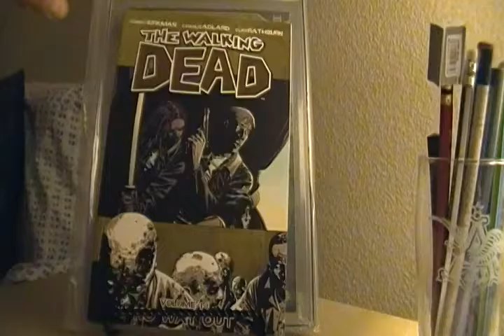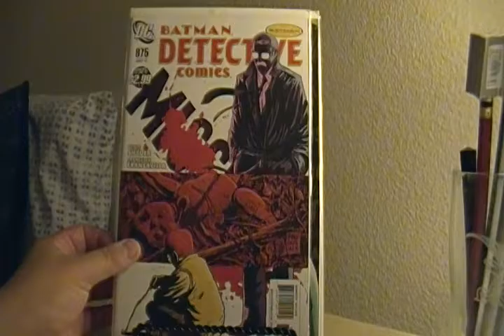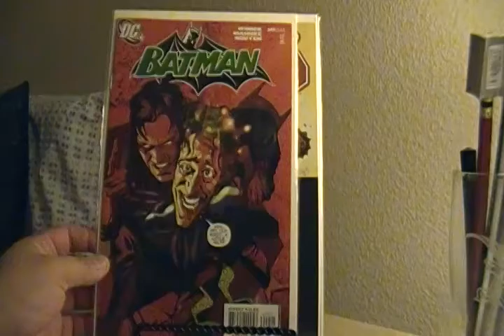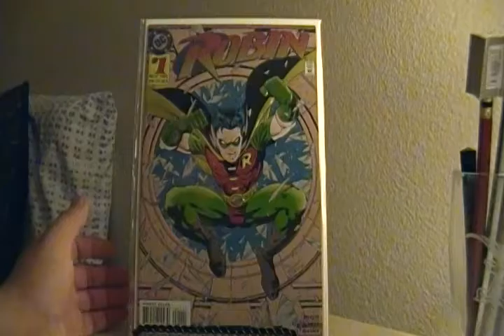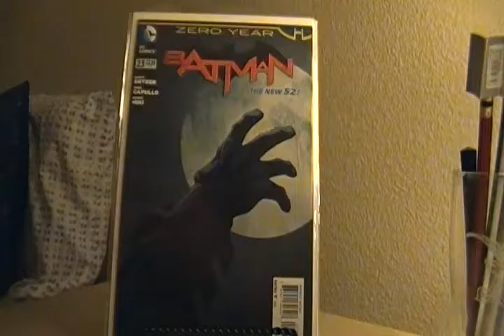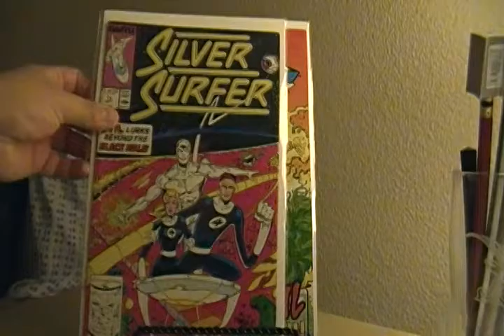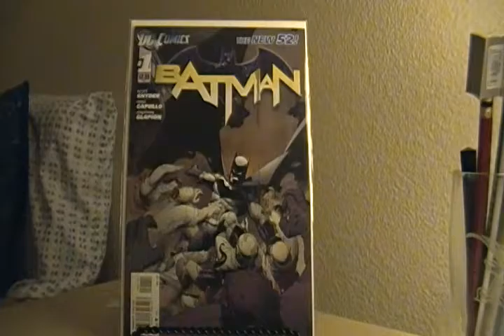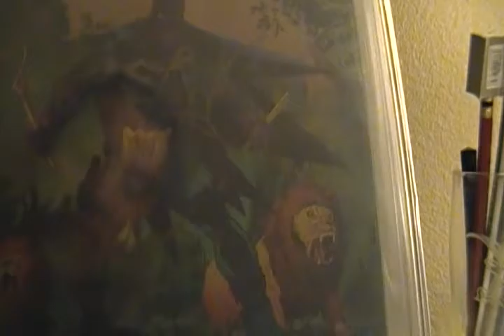Comic Pick Ups | Ep. 12 Batman #1! + CGC SS